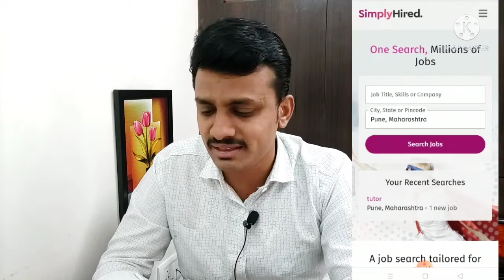Simply hired|Get job in your city🔥|ItsNetaji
Buy.
One by wacom Pen tab (My pen tab)

One by wacom Pen tab

Other pen tab